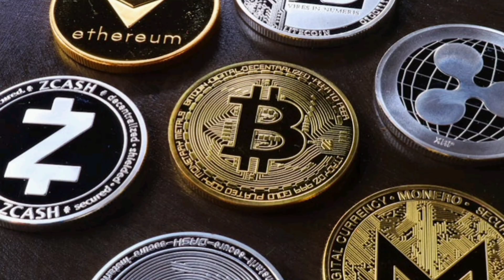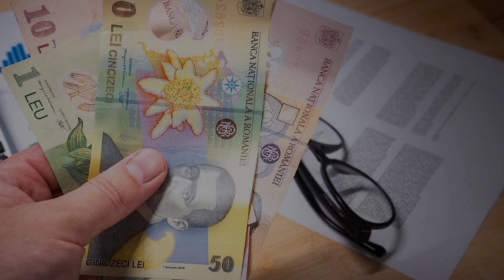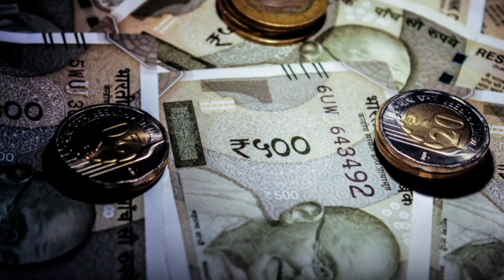पैसा नहीं तो कुछ भी नहीं || no money no nothing By Dskd24motivation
आज के समय में 💰पैसा ही सब कुछ है || 🕡money is everything
आज के समय में पैसा ही सब कुछ है
money is everything
Motivation video
Motivatinal video
Motivatinal speech
Motivation speech
Life changes motivationalspeech
Success Motivation Video
Successful Motivation Video
Success Motivational speech
Successful Motivation speech